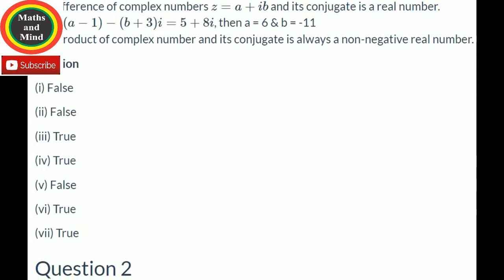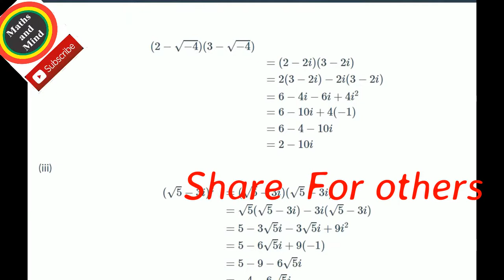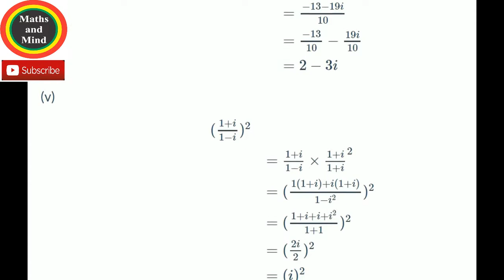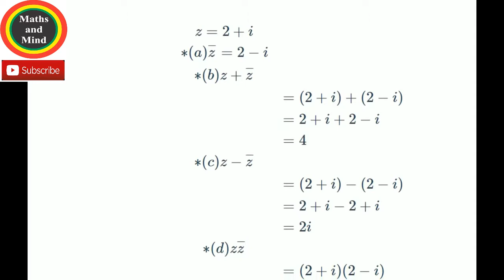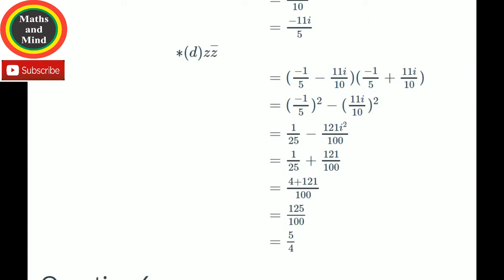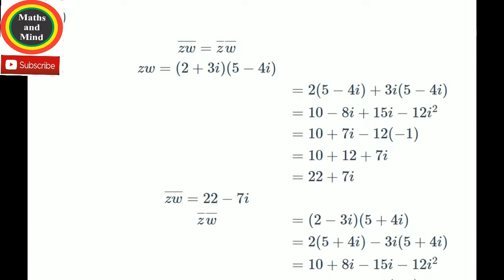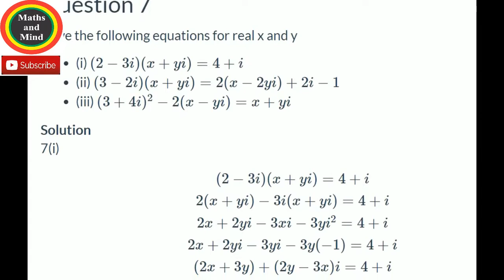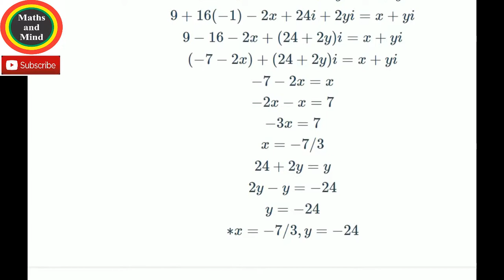Class 9th Math full Chap#2/Ex#2.6 solved Questions /9th Class Guess Paper -2020-MathsandMind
9th Class Guess Paper Very Important Questions-2020-Maths and Mind

 9th Class Maths Guess 2020

9th Class Math Guess Paper 2020
 9th Math most important question 2020

9th Class Math Guess Paper 2020
9th Class Maths Guess 2020
9th Class Maths Guess 2020
9th English guess paper 2020-Important Questions
9th English guess paper 2020-Important Questions
9th Class Math Guess Paper 2020
9th Class Math Guess Paper 2020
 Math guess paper 9 Class 2020#MathsandMind